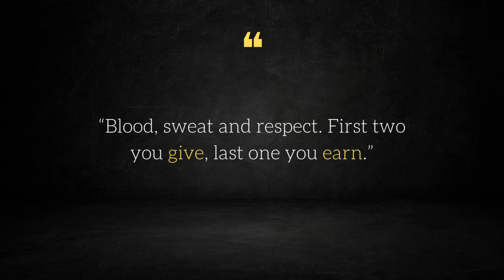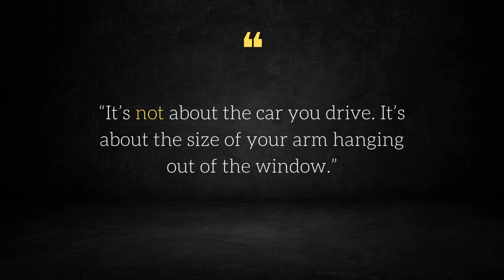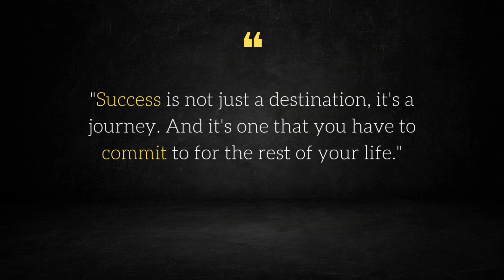🔥The Rock's 25 Most Motivational Quotes: That You MUST Know Before You Get Older!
In this video, we showcase 25 motivational quotes by the one and only Dwayne "The Rock" Johnson. From his early days as a professional wrestler to his success in Hollywood, Johnson has always been a force to be reckoned with. With his signature charm, humor, and relentless work ethic, he has become an inspiration to millions around the world.

These 25 quotes cover a wide range of topics, from the importance of hard work and consistency to the power of positivity and determination. They remind us that success is not just about what we achieve, but also about how we inspire others along the way. Whether you're struggling to overcome obstacles in your personal or professional life, or simply looking for some inspiration to keep pushing forward, these quotes are sure to give you the motivation you need.

So sit back, relax, and let Dwayne "The Rock" Johnson's words of wisdom inspire you to be the best version of yourself. Whether you're a fan of his movies or simply admire his work ethic, you're sure to find something to take away from this video. So what are you waiting for? Click play and get ready to be inspired!

If you're looking for a quick way to boost your mood, or just want some inspiring words to brighten your day, then check out these life quotes. You'll find happy, motivational messages that will stay with you long after you've read them.
These quotes will remind you that everything is temporary and that life is full of ups and downs, but that everything will eventually work out.
Share them with your friends to help them get through their day!